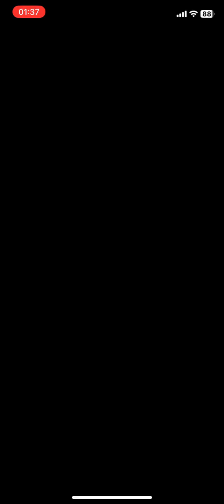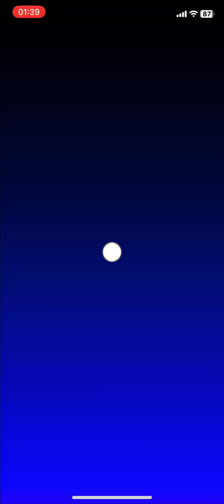Mario Kart Tour - Toad Cup (Ninja Tour III) - #1360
This is a replay of the 2023 Ninja Tour.

Toad Cup - Ninja Tour III.

Recording only in portrait mode, and doing the editing using YouTube Editor. Much easier on my 11 year old laptop.